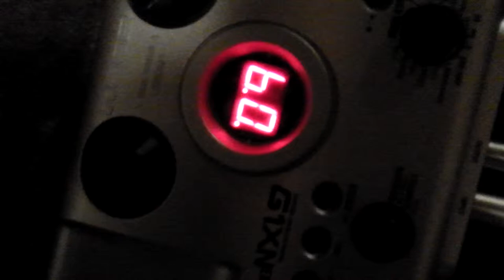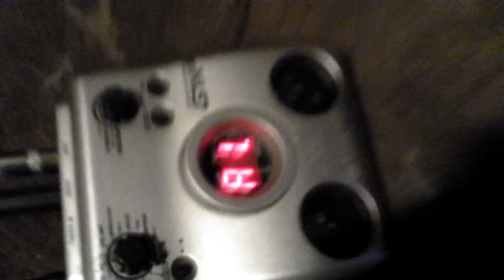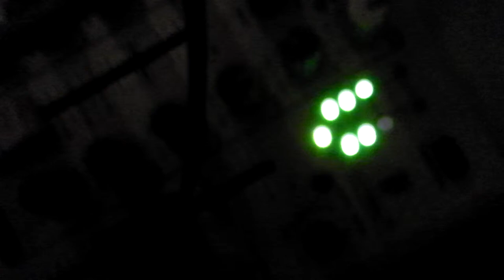июнь, 2012: Русь-XXI - молитва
Россия, 2012

Максим Бондаренко, Эльдар Свирин - гитары
Алексей Рафиев - слова, голос